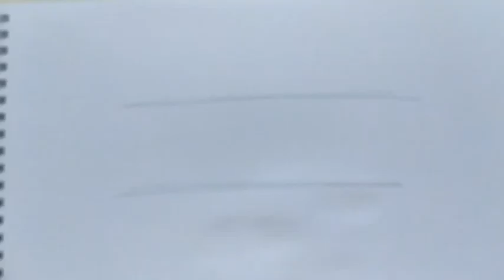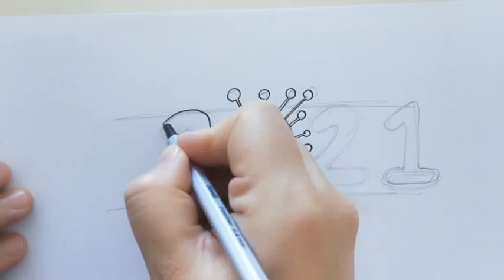2021 güle güle / 2021 den geride kalan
2021 yılını geride bırakıyoruz acısıyla tatlısıyla demek isterdim ama tamamen acılarla dolu bir yıl geçti umarım 2022 mutluluk getirir